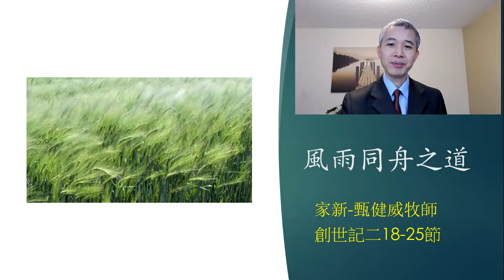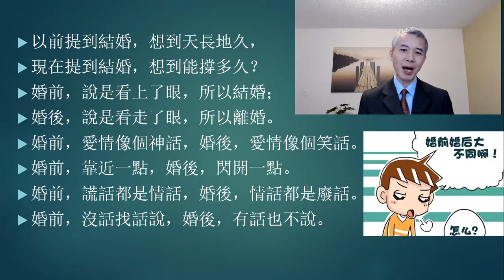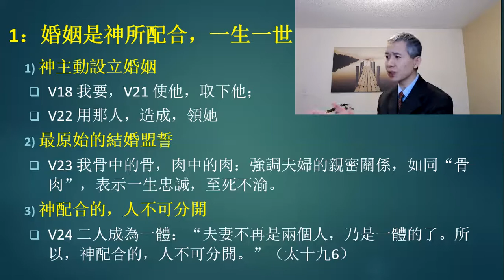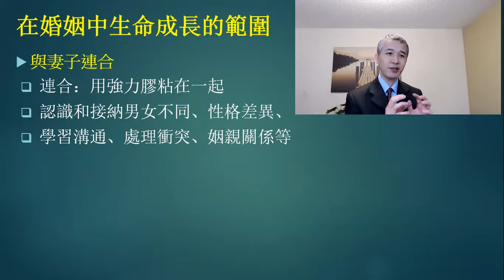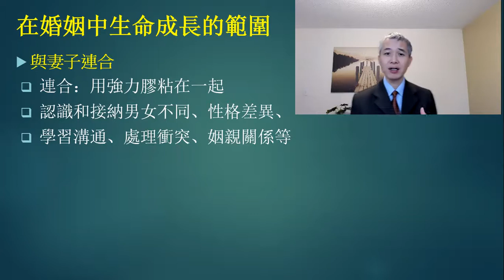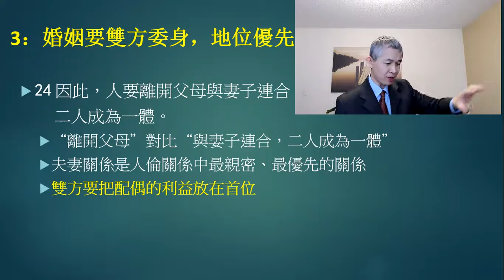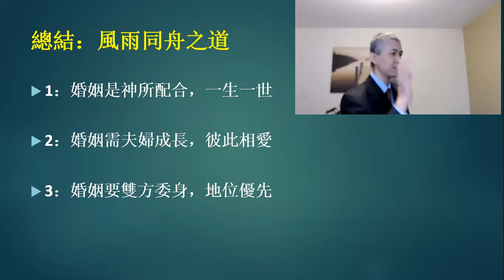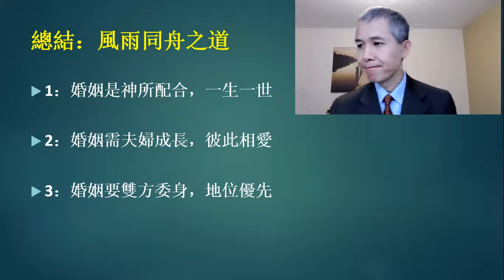国语堂主日崇拜 | 风雨同舟之道 | 创世记 2: 18-25节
温哥华华人宣道会 信息: 风雨同舟之道 講員:  甄健威牧師  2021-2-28